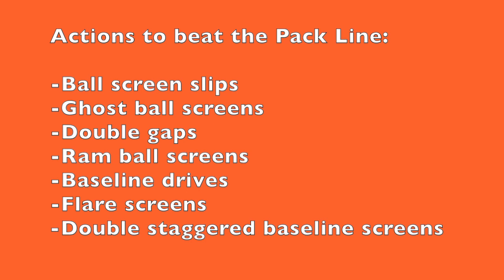How to beat the Pack Line defense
This video shows actions that teams used to beat Virginia's Pack Line defense in the 2019 NCAA tournament